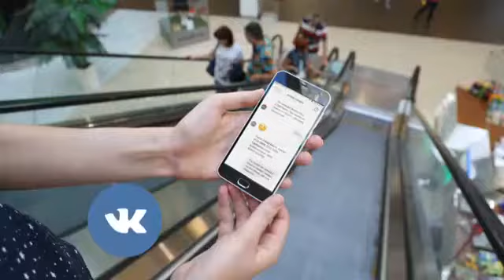Мошенничество на товарах в социальных сетях